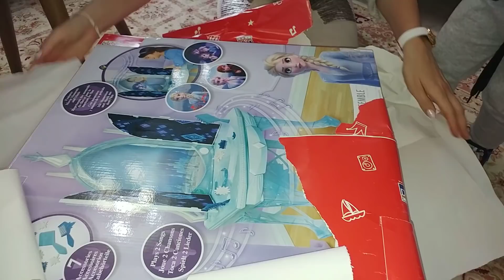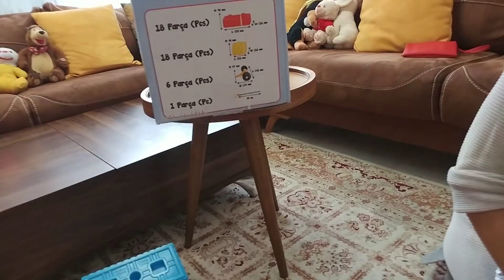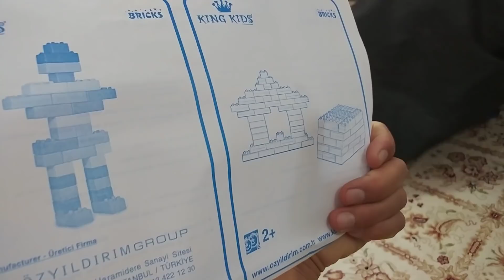ELİF BERKAY RENGARENK ROBOT YAPTI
hesaplarımızdan ulaşabilirsiniz.

hesaplarımızdan ulaşabilirsiniz.

ve